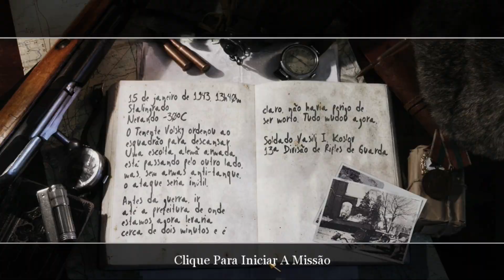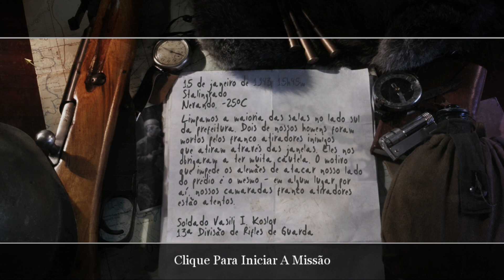Cod2 Campanha Parte 6 - A Batalha de Stalingrado - Fortaleza de Stalingrado Final (Legendado -PTBR)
Como esse vídeo da  Gameplay venho mostra jogatina minha, trazendo a velha nostalgia do velho e bom COD 2 para Pc e um detonado do jogo, essa Sexta parte da campanha de Call of Duty 2 para computador mostrando minhas Noobisses... Vídeos todas e terça e quinta .